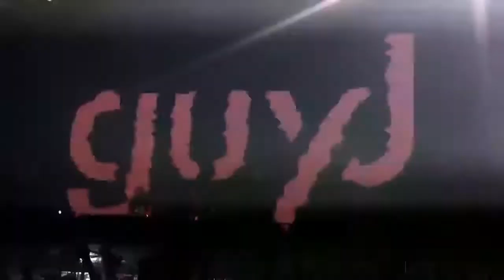ABGT50 @ Alexander Palace 26/10/13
Guy J